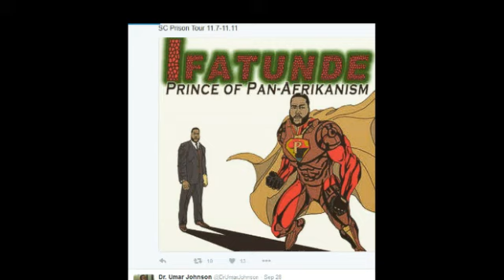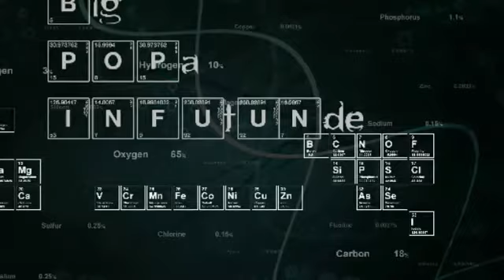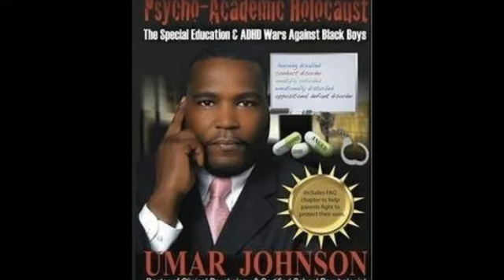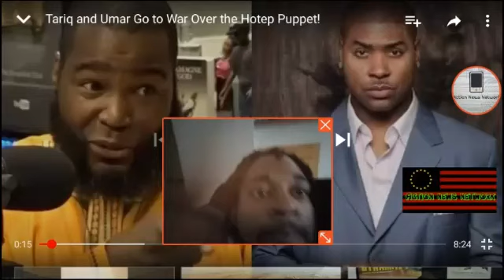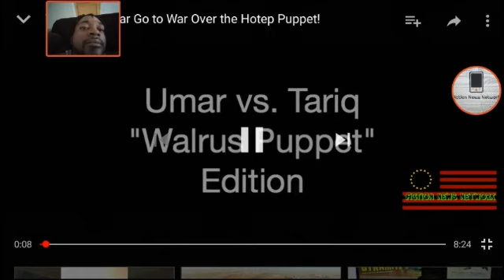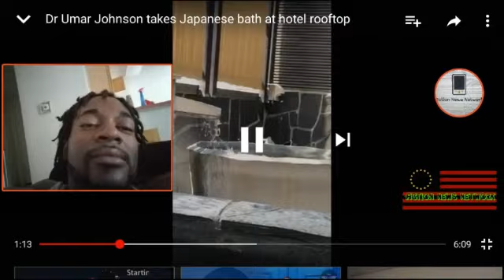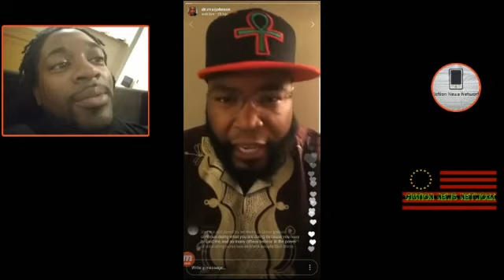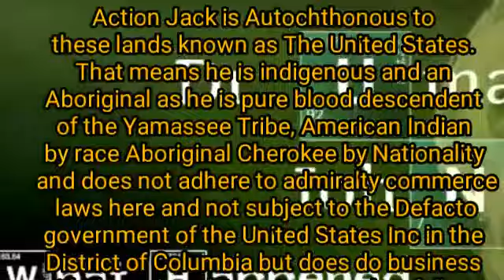Breaking Bad: The Breaking of Dr Umar Johnson, did fame go to his head or just a fraud pt 1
The Downfall of Dr Umar Johnson. He went from RBG intellectual warrior, to the narcissistic pan African diva and now the RBG gangsta Umar calls fake goons on fake phone calls while wearing stylish digs like Ankh logo fitteds with African logo hoodies, hotel hopping and tricking off his paypal cash on conscious strippers and the crushing of their cookies, I hope he gets help, im not PanAfro or RBG but his heart was in the right place in the beginning and if he can repent that cash, and go to his roots maybe he can get back on track.